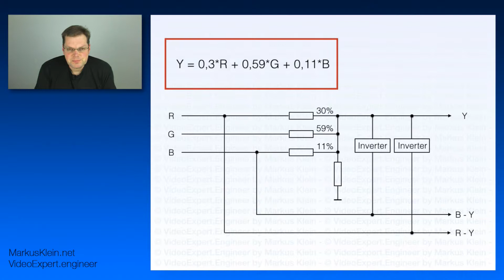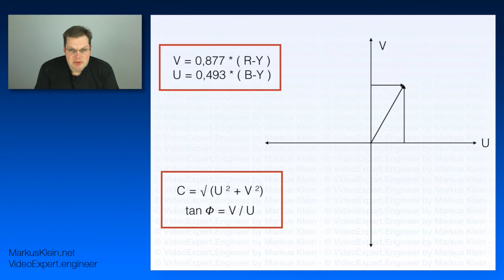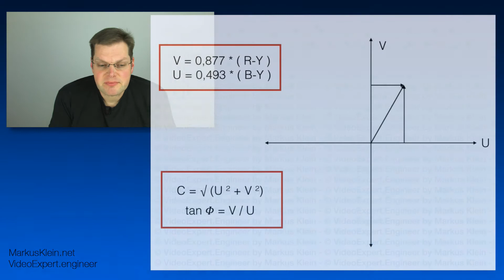VideoExpert.Engineer # 006 - Das Chrominanzsignal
In diesen Video gebe ich einen Überblick wie das Chrominanzsignal entsteht, welches auch im Y/C Signal verwendet wird.